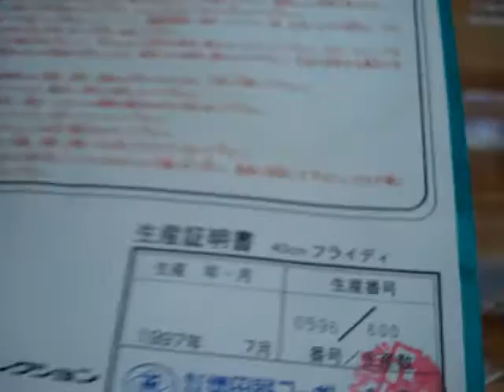Robot from 'Lost in Space' Rare Model Kit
16" tall Masudaya Robot YM-3 (Robot B9 from the Lost in Space TV series of the 60's)

Number 596 0f 600 manufactured